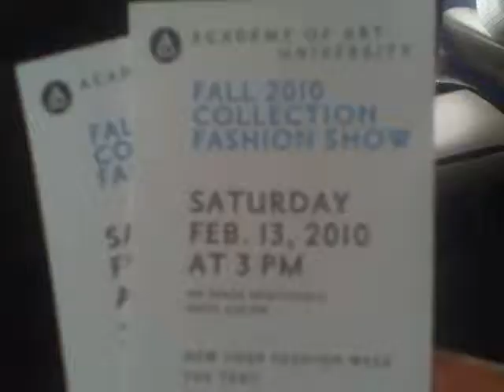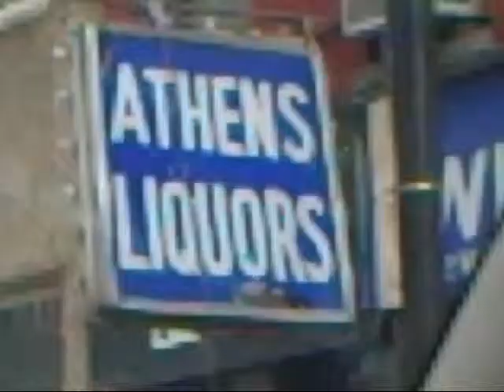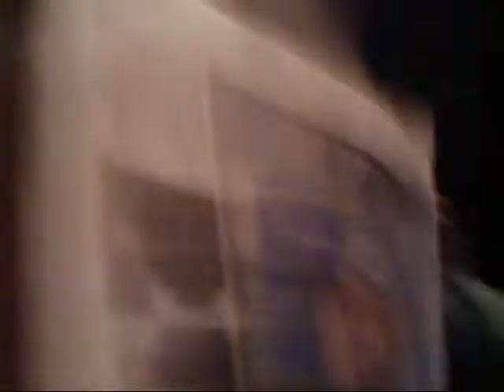Life as Lovelace- Epi.1 part 1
The ladies of the fashion line Lady Lovelace are on there way to the top... or at least Mercedes Benz Fashion Week. Follow the girls on there adventure at the Fall 2010 New York Fashion Week.